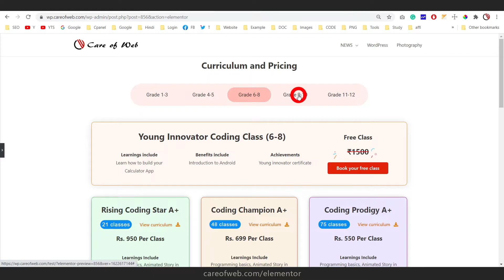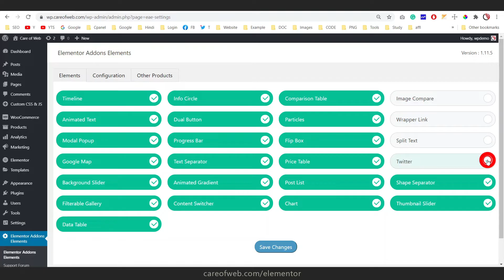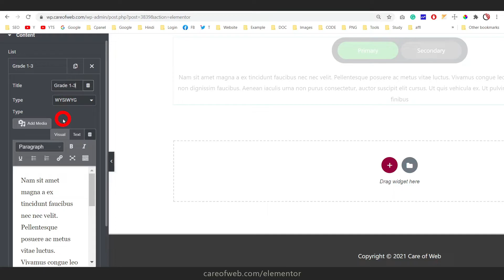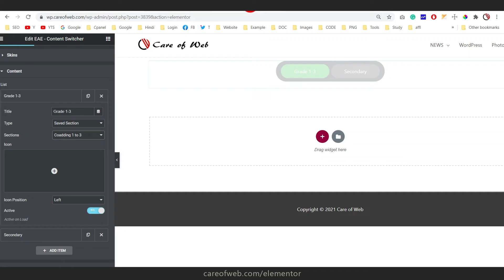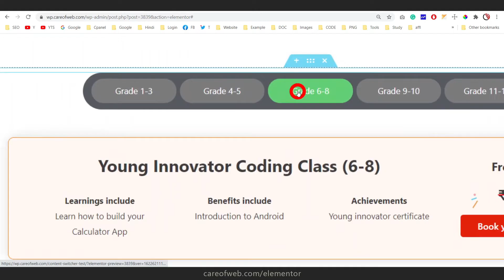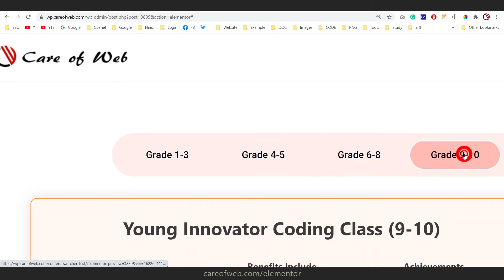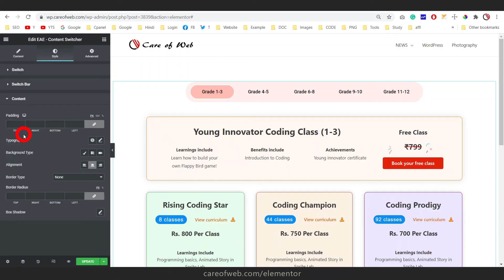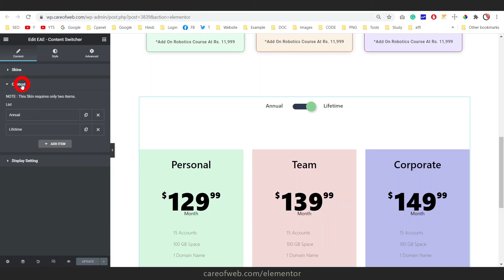Content Switcher in Elementor | 100% Free | Elementor Addon Elements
Content Switcher in Elementor with free Elementor addon.

There is an another plugin Happy Addon for Elementor has the same function and better mobile optimization option for the same, you may also try it: